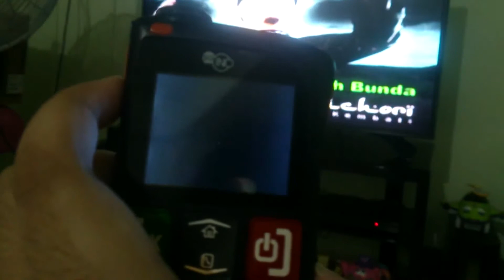MovieCreator_20-VideoToMp4_2.3gp - Mobizen - SAMSUNG Galaxy Tab A Sony Xperia Z(25)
MovieCreator_20-VideoToMp4_2.3gp - Mobizen - SAMSUNG Galaxy Tab A Sony Xperia Z